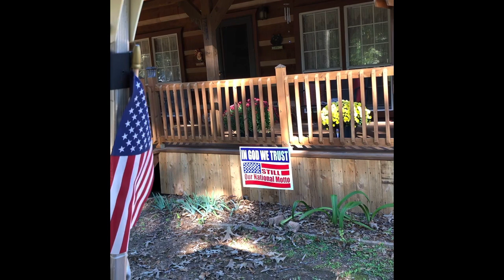A Look Back At Our 2nd Year On YouTube.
Here is a look back at year 2 during the pandemic.